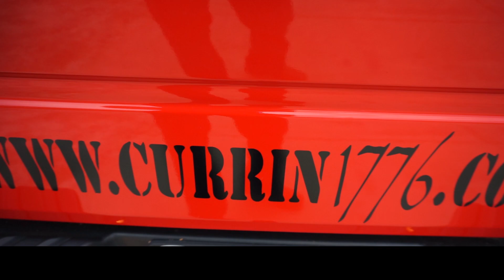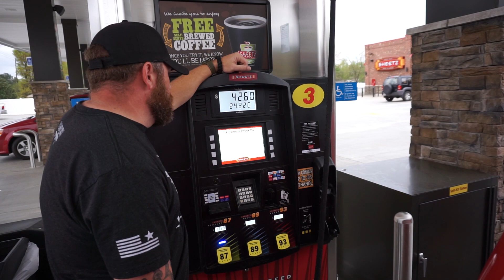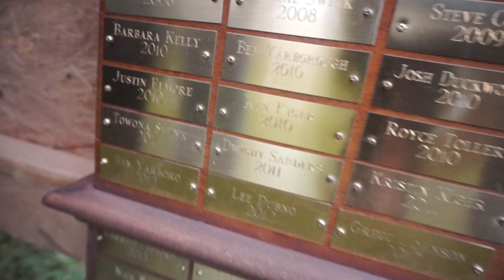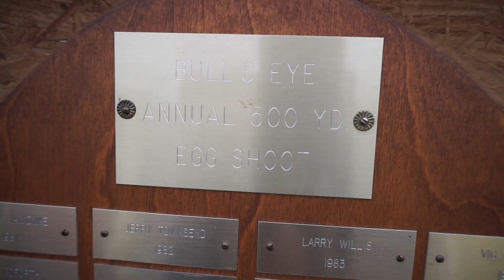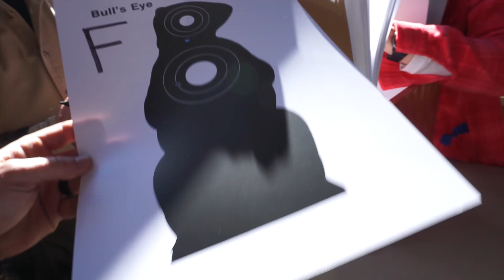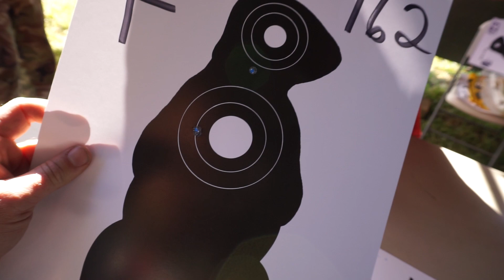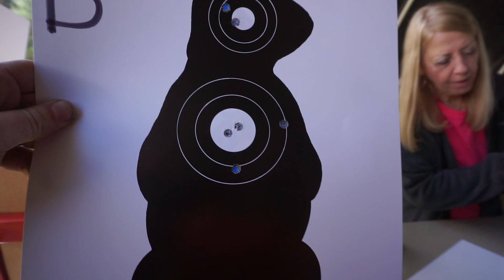A message to America VLOG #8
If anything at all please at least watch the last few minutes of this Video.

My boy and I are headed to Hickory NC for the annual Hickory Groundhog Shoot with my Best Pal Kristin. Come along with us and I have a message for you at the end.

 Rifles used for this shoot. Jarrett Long Ranger 300 Jarrett. Custom 6mm AR15. Custom 6.5 Grendel

Checkout Eisenach arms side charging uppers and REV-ARMS complet AR15's and 10's as well as full line of parts to build your own..

BC